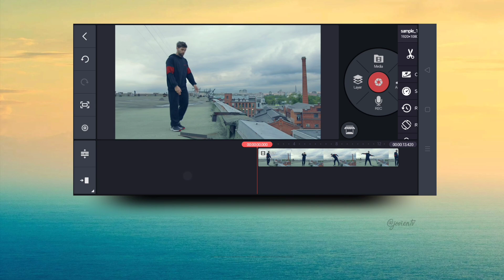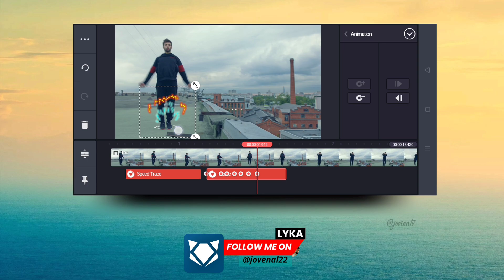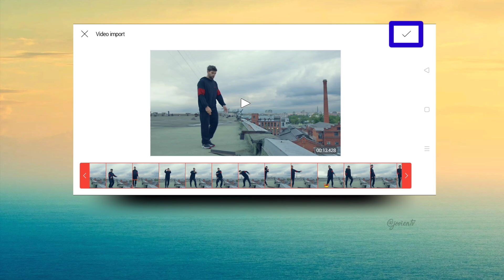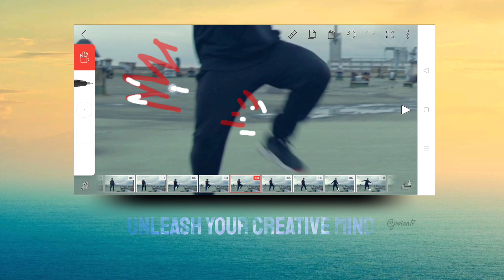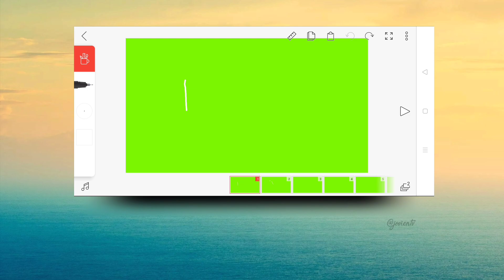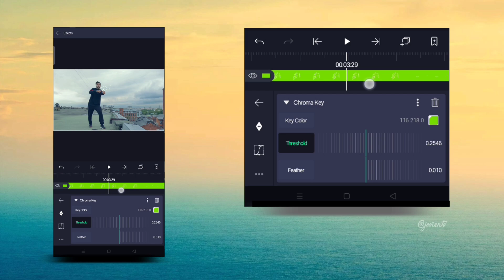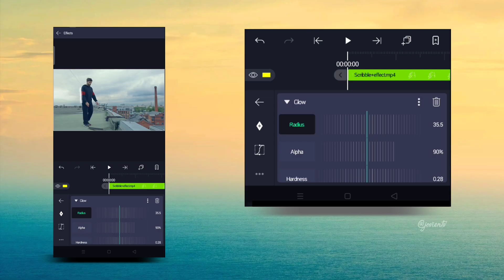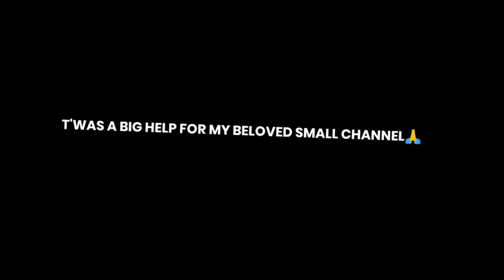how to edit SCRIBBLE GLOW EFFECT | JoVienTV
how to edit SCRIBBLE GLOW EFFECT using KineMaster, Alight Motion & FlipaClip App

Stay Positive🤙
Please Support my small Channel Guys🙏

My Gear avail here👇
✓My Laptop

✓My Smartphone
OPPO Reno5 50W

✓My MHL Cable (Connect Phone Screen to Normal TV)

Used App :
KineMaster

Video Editing Tutorial Using Phone

© Stock Image/Video
Pexels

⚠️ Please do not try to re-upload my video without my permission. I created it with TIME, EFFORT, LOVE & with all my HEART. Youtube automatically detects it.

(Pls. ignore)

tips and techniques for editing
easy tricks for editing
best editing idea
editing hacks idea
best transition in kinemaster
kinemaster tutorial
how to make cool transition in kinemaster
kinemaster 2021
tiktok tutorial
pinoy youtuber
youtuber of the philippines
youtube philippines
kinemaster philippines
paano mag edit sa kinemaster
alight motion
flipaclip
picsart